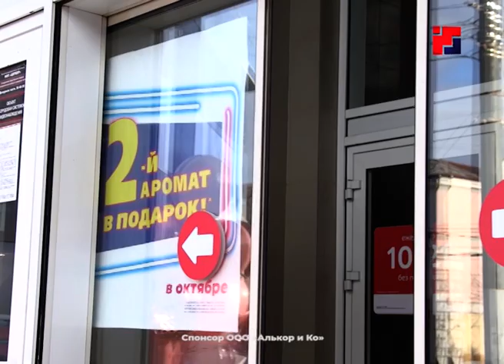В Йошкар-Оле открылся обновленный магазин «Летуаль»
Открыть новые ароматы или порадовать себя и своих близких давно полюбившимся продуктом: парфюмом, декоративной косметикой или бижутерией -  теперь можно в новом магазине Летуаль. Компания, которая в общей сложности насчитывает порядка тысячи торговых точек по всей стране, открыла в столице республики магазин нового формата.